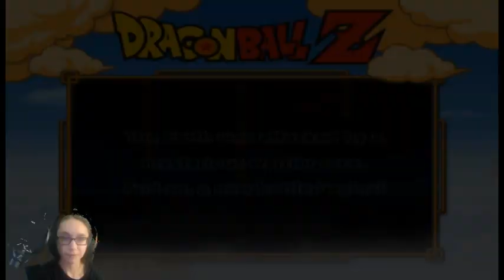Dragon Ball Z: Budokai 3 Walkthrough Part 10- Dragon Universe: Yamcha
Welcome to my walkthrough series of Dragon Ball Z: Budokai 3. In this part of the Saiyan Saga Yamcha has to defeat a Saibamen. Then in the Android saga he has to defeat Dr Gero. Then in the after Buu saga he has to fight Tien at the World Tournament.

This game is Rated T for: Violence
Follow/Like me on: